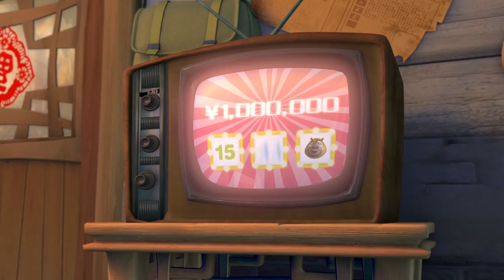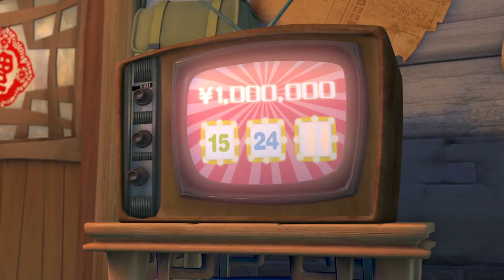Boonie Bears🐻🐻 Vick's Barbecue 🏆 FUNNY CARTOON IN HD 🏆 Full Episode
[00:00:06] - Mamas Boy!
[00:10:09] - Vick's Carbin
[00:20:12] - Uninvited Wasps
[00:30:16] - Summer Forest Party
[00:40:19] - Angry Bird
[00:50:22] - Logger Vick's Lottery
[01:00:25] - Mommy Briar
[01:10:28] - Vick's Barbecue